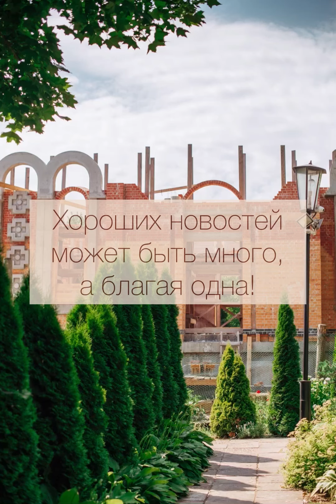Сегодня спасения нашего суть и начало.. Благовещение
Хороших новостей может быть много, а благая одна

По возможности помочь в строительстве храма:
Абонентам А1: через приложение А1 banking
посредством USSD-запроса *222*50#;
отправить SMS на номер 2250.
Фиксированная сумма пожертвования составляет 2 бел. рубля.

iPay для абонентов МТС и life:)
SMS на номер 553 с текстом: 1057 ФамилияИО Сумма
(пробелы между цифрами и ФИО обязательны)
Исключения составляют номера телефонов, подключенные на корпоративный тариф, тарифный план "Свободный life:)" и абоненты, использующие оплату услуг сотовой связи по факту.

Благотворительный взнос можно сделать, перечислив средства на платежную банковскую карточку № 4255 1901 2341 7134 срок действия до 01/24 (VISA)

Через систему ЕРИП: код услуги 1529764
Расположение услуги в древе ЕРИП:
Благотворительность, общественные объединения/ Религиозные объединения/ Всех скорбящих Радость/Гомель.

Также на расчетный счет:
Приход храма иконы Божией Матери «Всех скорбящих Радость»
246001 г. Гомель, ул. Якубова 1-б
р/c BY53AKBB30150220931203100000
ОАО АСБ «Беларусбанк» г. Минск
БИК AKBBBY2X
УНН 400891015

В церковной лавке храма по ул. Якубова, 1-б можно приобрести «именные кирпичики» и памятные сертификаты.